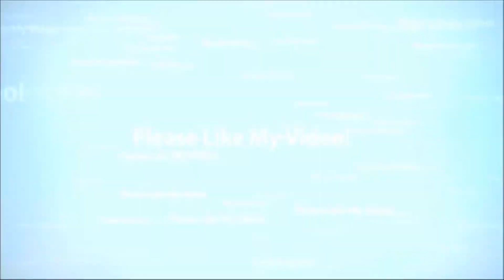REACTION/BREAKDOWN Black Adam Trailer 1